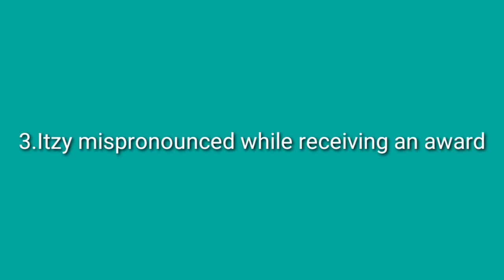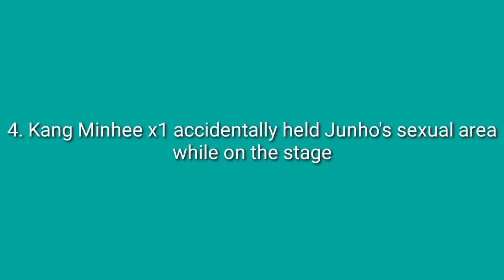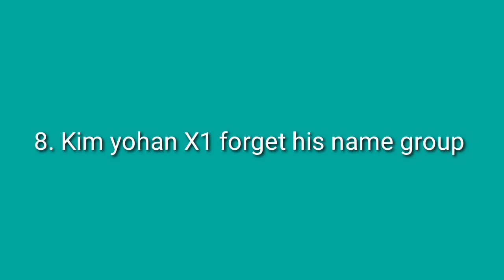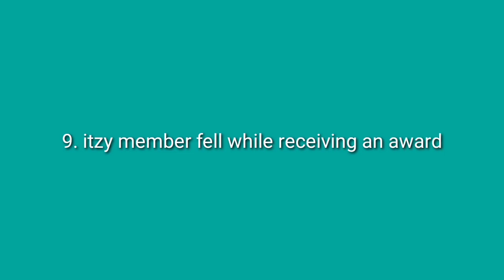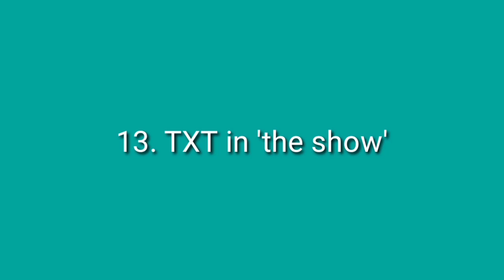ITZY, X1 and TXT accident and mistake